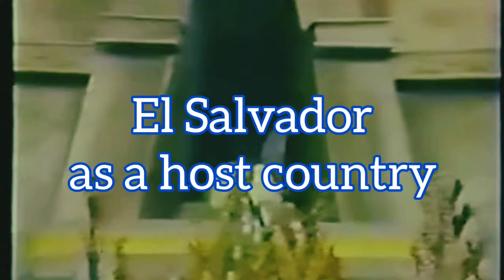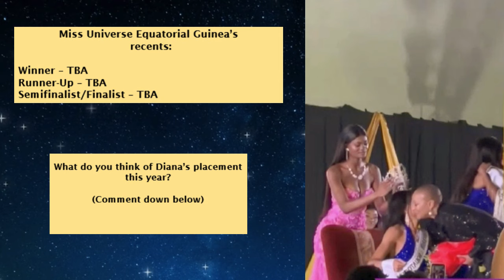Miss Universe 2023 Delegates - Diana-Lita Hinestrosa Eraul { EQUATORIAL GUINEA }